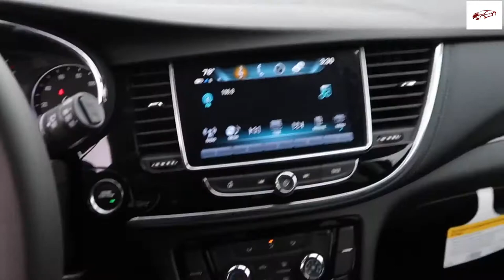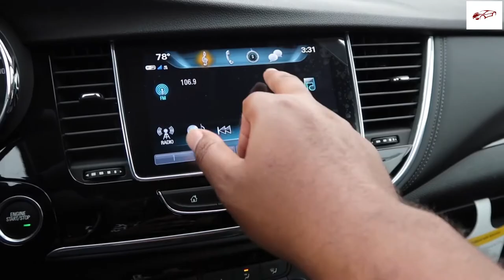BUICK ENCORE | $24,195 Compact-Sized Encore 153 Hp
BUICK ENCORE | $24,195 153 Hp Compact-Sized Encore
buick regal,
buick encore,
buick lacrosse,
buick lesabre,
buick regal gs,
buick riviera,
buick enclave,
buick regal tourx,
buick avenir,
buick apollo,
buick avista,
buick ad,
buick ad music,
buick app,
buick allure,
buick avenir 2020,
a buick rendezvous,
a buick encore,
a buick grand national,
a buick encore gx,
a buick lesabre,
a buick enclave,
a buick roadmaster,
a buick riviera,
buick burnout,
buick beating,
buick blackhawk,
buick build,
buick bug,
buick big block,
buick b3,
buick battery location,
buick grand national,
buick encore gx,
buick commercial,
buick century,
buick cascada,
buick car,
buick commercial song,
buick commercial 2020,
buick convertible,
buick centurion,
buick enclave a/c light flashes,
buick group c,
buick enclave a/c problems,
buick donk,
buick dynaflow,
buick doug demuro,
buick drag car,
buick deuce and a quarter,
buick dealership,
buick door lights,
buick diesel,
buick envision,
buick enclave 2020,
buick encore 2020,
buick electra,
buick envision 2020,
buick encore review,
buick velozes e furiosos 4,
buick flamingo,
buick firebird,
buick fireball v6,
buick for sale,
buick factory,
buick fest,
buick fast and furious,
buick flowmaster,
buick model f,
buick gnx,
buick grand national gnx,
buick gs,
buick gsx,
buick grand national 2020,
buick grand national burnout,
buick gl8,
buick regal g body,
g-body buick regal fest,
buick g body,
buick history,
buick horn,
buick hatchback,
buick headlight replacement,
buick hot rod,
buick hearse,
buick headrest removal,
buick hybrid,
buick invicta,
buick intellilink,
buick inline 8,
buick in china,
buick intellilink update,
buick international,
buick intellilink 2018,
buick iran,
buick jump,
buick jingle,
buick jay leno,
buick japan,
buick junkyard,
buick jetfire,
buick jeeps,
buick key fob,
buick key fob remote,
buick know how,
buick key stuck in ignition,
buick key,
buick kbb,
buick key programming,
buick key fob replacement,
buick lucerne,
buick lacrosse super,
buick lacrosse 2020,
buick lacrosse 2017,
buick lacrosse 2010,
buick lacrosse 2019,
buick mackane,
buick music,
buick minivan,
buick mccain,
buick muscle,
buick mkbhd,
buick motorweek,
buick mistaken identity,
buick nailhead,
buick nfs heat,
buick nailhead rebuild,
buick national,
buick nascar,
buick nailhead v8 dyno,
buick nailhead cam,
buick nailhead dyno,
buick mackane guns n roses,
buick riviera fast n loud,
buick opel gt,
buick on 24s,
buick on swangas,
buick on 26s,
buick on 30s,
buick opel,
buick on 22s,
buick on 32s,
buick shaquille o'neal,
buick park avenue slab,
buick park avenue horn,
buick park avenue review,
buick park avenue exhaust,
buick park avenue 2003,
buick park avenue supercharged,
buick questor,
buick quadrajet,
buick quiettuning,
buick gnx quarter mile,
buick roadmaster,
buick rendezvous,
buick reatta,
buick regal sportback,
buick skylark,
buick straight 8,
buick suv,
buick song,
buick skylark 1970,
buick skyhawk,
buick special,
buick station wagon,
s(you)v buick,
buick envision s,
buick tourx,
buick t type,
buick terraza,
buick turbo,
buick theme song,
buick truck,
buick tourx review,
buick turbo t,
turbo t buick,
buick mackane t rex,
buick regal t type,
t rex buick mackane live,
buick lesabre t type,
buick regal t,
buick t type turbo,
buick regal turbo t,
buick ultra,
buick usa,
buick unboxing,
buick ultra supercharged,
buick unknown driver message,
buick u0073-00,
buick ugly,
buick usb port not working,
buick verano,
buick verano 2013,
buick verano 2014,
buick verano 2012,
buick verano 2016,
buick v6,
buick verano battery replacement,
buick verano 2015,
gta v buick,
gta v buick regal,
buick nailhead v8,
buick wildcat,
buick wagon,
buick wildcat 1965,
buick wildcat 1968,
buick wont start,
buick wildcat convertible,
buick wildcat 1969,
buick wildcat exhaust,
buick xp-300,
buick x tour,
buick xp2000,
buick x tour review,
buick xnr,
buick xp-300 concept car 1951,
buick crosstour x,
buick grand national x,
buick regal x,
buick regal cross x,
buick y job,
buick yip,
buick y job headlights,
buick youtube,
buick y-job 1938,
buick y job replica,
buick y job for sale,
buick you can do that commercial,
buick rapido y furioso,
zebra corner buick,
buick regal zzp,
zzp buick regal gs,
zzp downpipe buick regal,
zoqqer buick,
buick 8 zylinder reihenmotor,
buick 0-60,
buick 0 100,
buick 08,
buick 07,
buick 0 for 84 months,
buick regal gs 0-60,